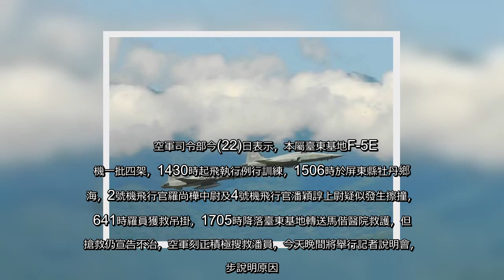✅ 空軍2架F5-E戰機，台東外海空中擦撞墜海，已跳傘的飛行員羅尚樺已被尋獲並送往台東馬偕醫院搶救，但在下午5點45分時宣告不治。前空軍副司令張延廷今日表示，這是一般的四架編隊飛行，失事的是2號機與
✅  空軍2架F5-E戰機，台東外海空中擦撞墜海，已跳傘的飛行員羅尚樺已被尋獲並送往台東馬偕醫院搶救，但在下午5點45分時宣告不治。前空軍副司令張延廷今日表示，這是一般的四架編隊飛行，失事的是2號機與4號機，但今下午